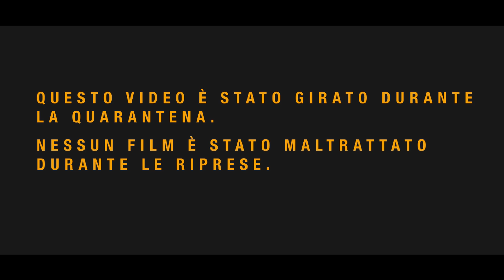Twee - Come In Un Film (Official Video)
Prodotto e registrato da Marco Vipiana
Mixato da Marco Vipiana
Masterizzato da Salvatore Addeo
Produzione video Twee
Regia e montaggio Gianluca Leo